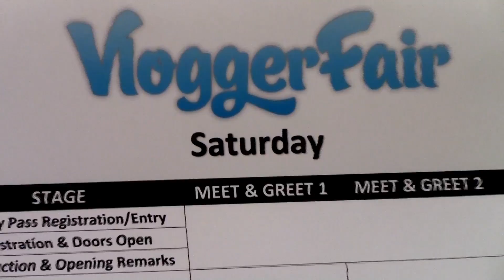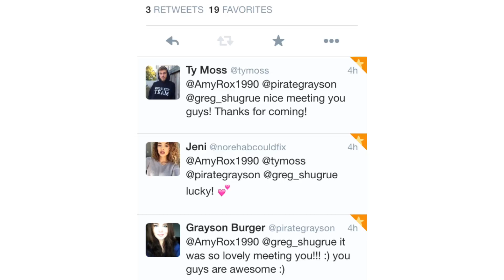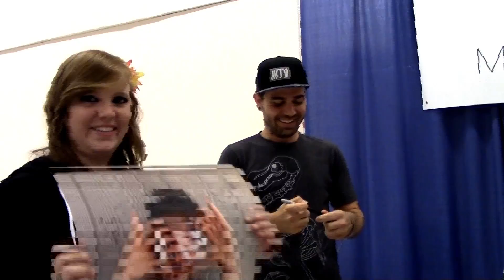Vlogger Fair l Vlog 53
Vlogger Fair- August 2015 in Seattle, Washington.  We couldn't have asked for a better time, met some really amazing people.